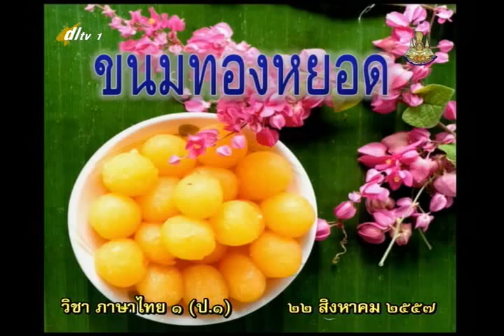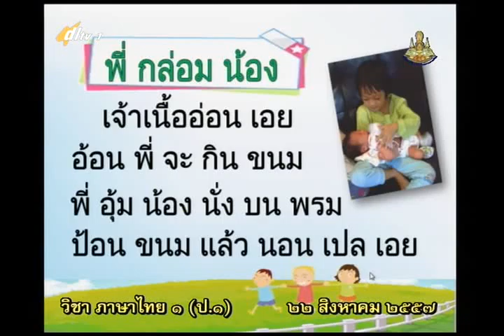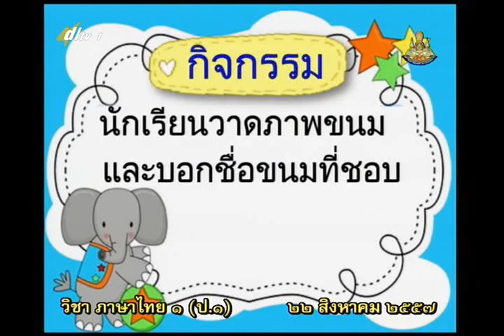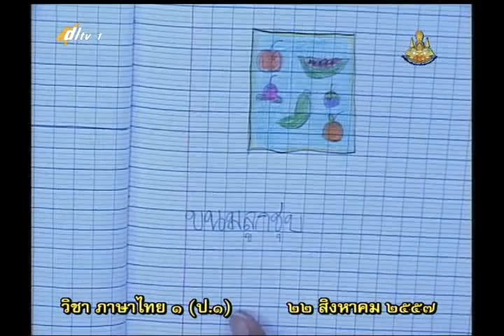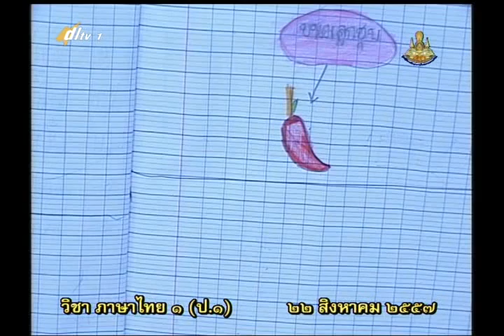099C+1290857+thaip1+dl57t1+w15+ ท สนุกกับวรรณกรรม